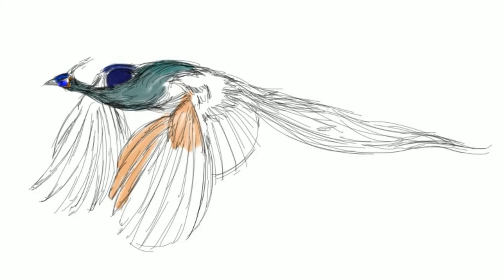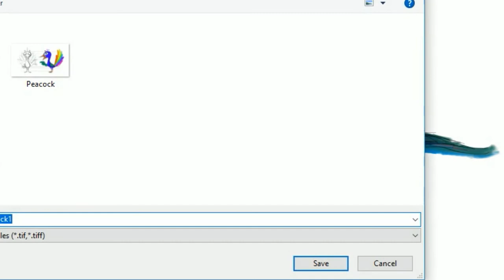Learn Colors With Peacock How to Draw a Peacock Step By Step Drawing Coloring For Kids Toddlers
Drawing Peacock Step By Step and coloring in a simple way.

Very Usefull for kids for learning basic drawing.

Our Videos will be great treat for your kids and you will also LOVE them for sure! But don't forget to hit the subscription button as there are many surprises to come.

Come Play, Enjoy, Learn and have Awesome Fun Time with Us.

Google Plus